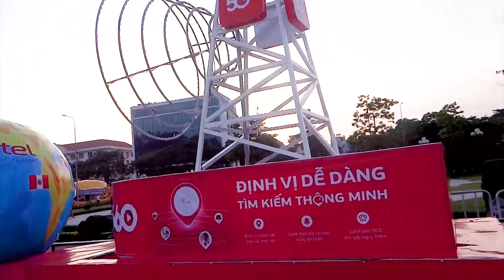Trung Thu Tuyên Quang Năm 2022 Phần 50